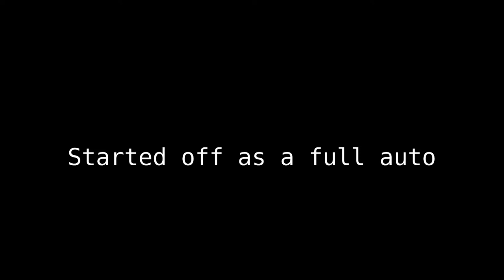Lego Working Assault Rifle (Full Auto Shell Ejecting)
Enjoy bois this was a long journey
Tried my best editing